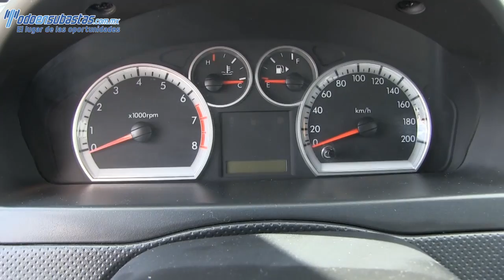118433 Chevrolet / Aveo / 2013